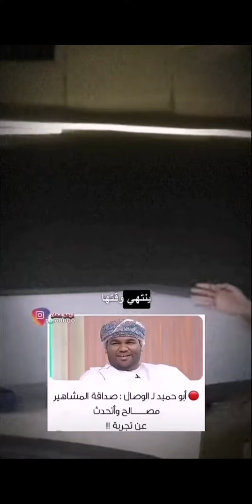سعيد الحشر ' أبو حميد إيش هذا الكلام.. ‼️😏